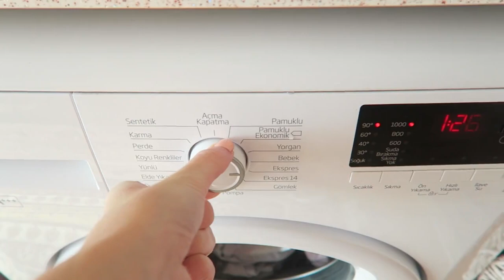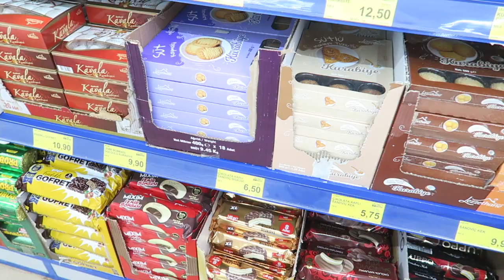MARMARIS WINTER VLOG 2022🇹🇷 My Pretty Everything